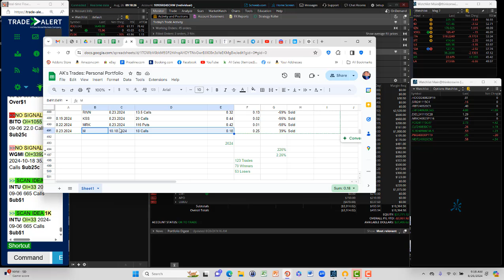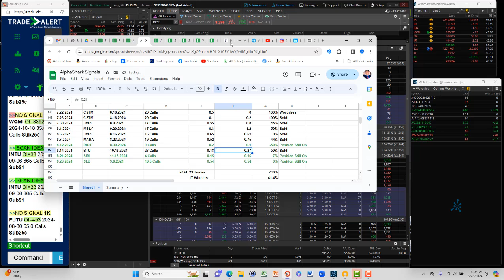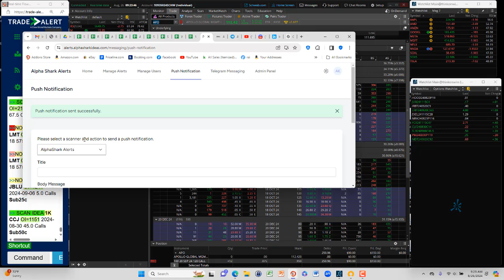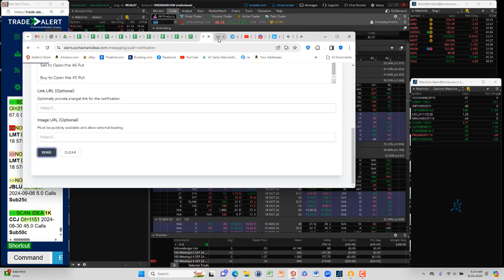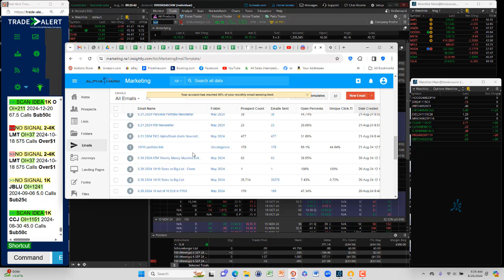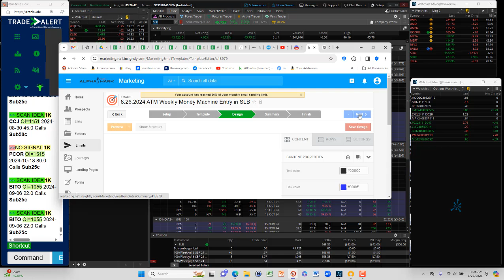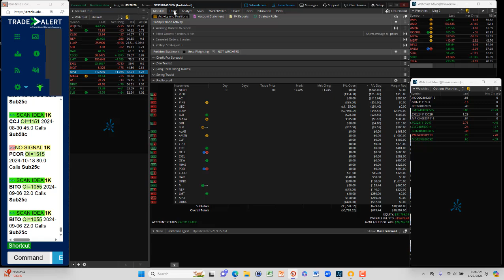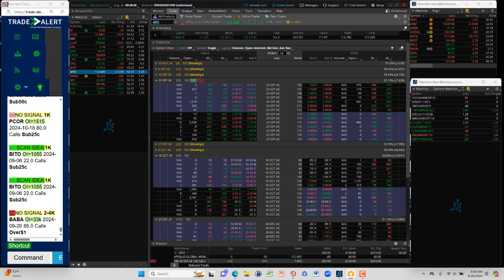Mentoring Session - August 26th, 2024